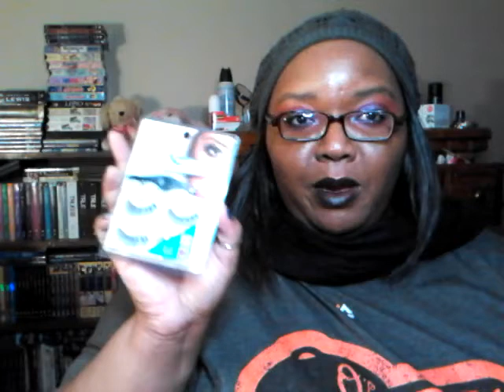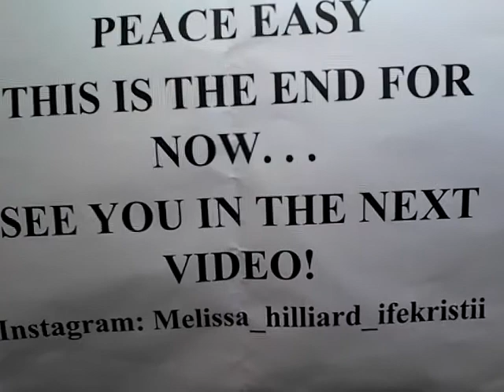Mini Makeup And Beauty Items Declutter | Getting Rid Of Things That I Don't Want. . .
Salutations good people! I cleared out some items in my collections that NO LONGER need to be there. I am sticking with the motto of: loving what I have and being into my products - not settling for them. Ya know what I mean jellybeans? LOL!
Welcome/Willkommen to my channel! My name is Melissa Hilliard Ifekristi-Isnard and I hope you enjoy all the content here. If you're into: makeup/beauty, music, art, literature/books, telly shows, classic films/movies, comics, animated/cartoon series, history, video essays, phlebotomy/med field, pre-med, oddball humour/silliness and other bits of randomness: come aboard,  you might just dig this.
About Me:
Born and bred in Silver Spring, MD/Washington D.C. area - Marylander-Washingtonian - currently residing in the Central IL area :(
Age: Ageless baybay!
Single - No Children – There’s a top for every pot (someone for everyone says the mommymonster)
No Pets (love them just don't have them)
Nerd big time nerd!
Love most genres of music
Love literature/reading
Miss the Mid-Atlantic/East Coast - planning on moving back home ASAP
One elder sister -- step-siblings from her dad (stepdad)
Pretty boring and awkward – the levels of awkwardness are astounding sometimes. LoL!
Loooooove makeup - I own quite a bit.
Former English/Lit-Journalism Student
I am also a: Phlebotomist/Med tech/Nurses Assistant *not a CNA*
Pre-pre-med student
Maternal side: huge melting pot/Paternal side: Nigerian and Jewish
Proud spectacle wearer since I was 8 years old.
Anything else you want to know: ASK ME

One form of social media - no twiddle no faceybook just Instagram:
melissa_hilliard_ifekristii

Hope you enjoy the weirdness awkwardness entertainment! ***